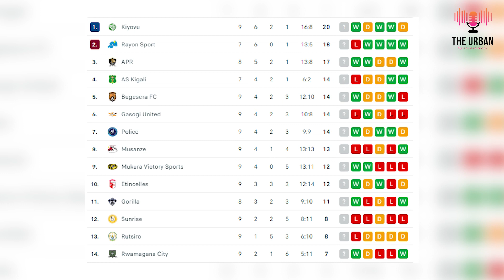zesmash: SPECIAL APR/ Ubuyobozi bwa APR FC burafatira iyihe myanzuro abakozi bayo?! Kurikira